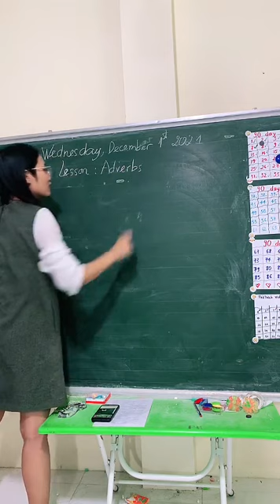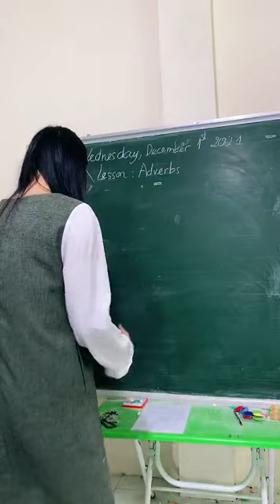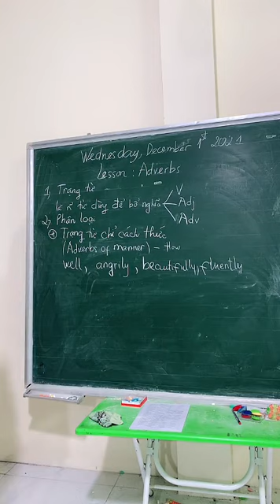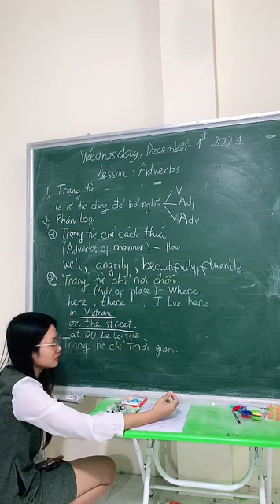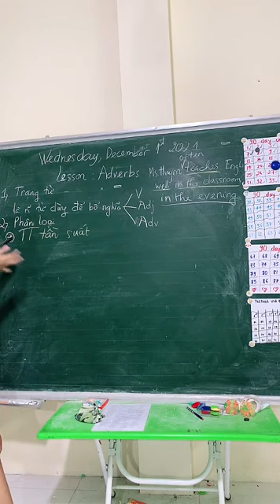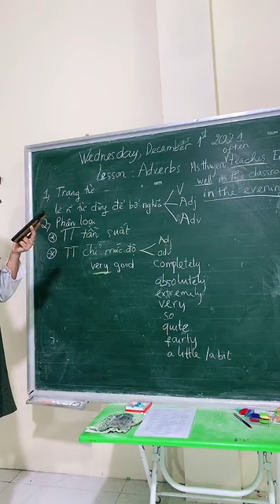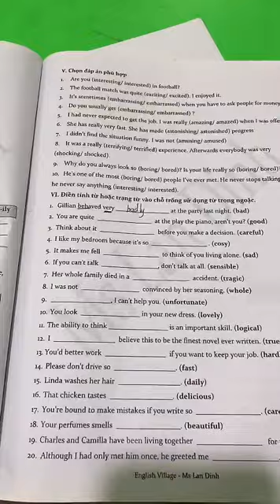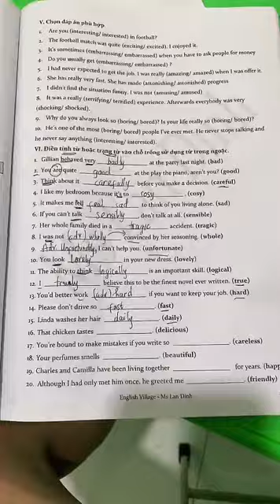LESSON 14 ADVERBS - TRẠNG TỪ | 90 day challenge